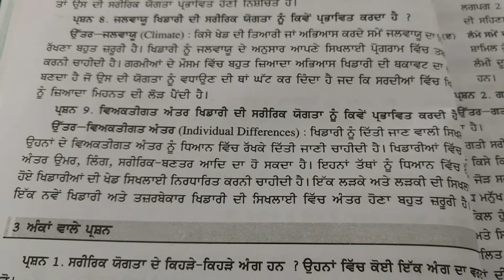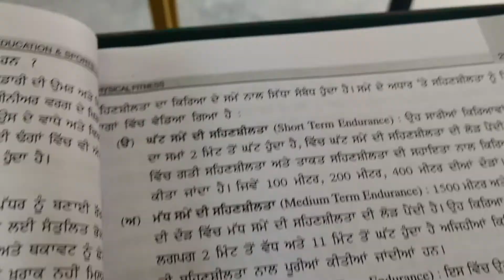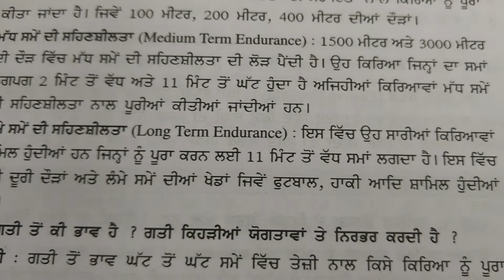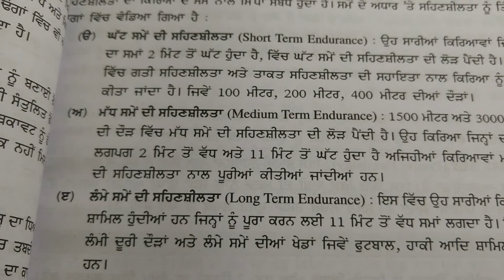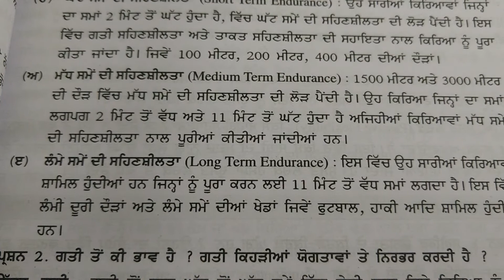Class +1&+2 Phy Edu Ch 1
extra questions of 3 marks